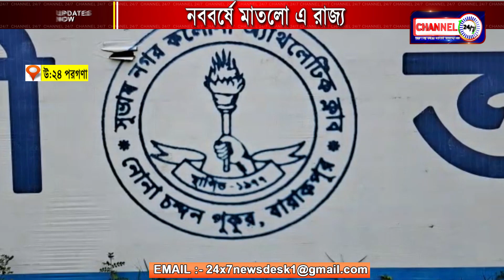নববর্ষে মাতলো এ রাজ্য , ব্যারাকপুর, শ্যামনগর ,উঃ ২৪ পরগনা